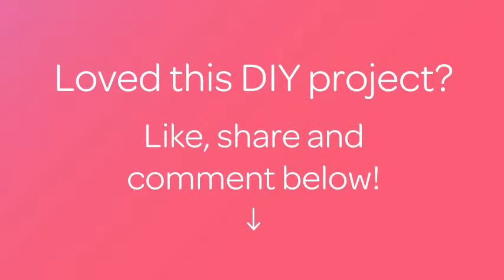How To Cook Cheese Dough Sochniki - DIY Food & Drinks Tutorial - Guidecentral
About this DIY project:
- Title: Cook Cheese Dough Sochniki

Supplies:
- 2 cups flour
- 0.5 cups sugar
- 1 teaspoon baking soda
- 1 cup yogurt
- Cheese 100g
- Cheese 250g
- 20g raisins